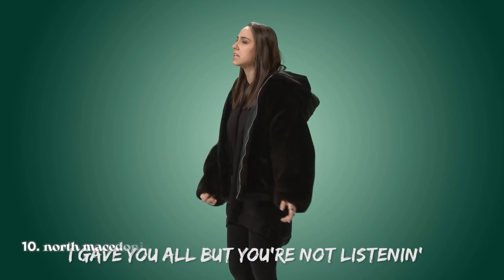Eurovision 2022 | My top 13 (So far) | New: 🇺🇦 🇪🇪 🇱🇻 🇱🇹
ALL PARTICIPANTS OF EUROVISION 2022:
Albania: Ronela Hajati - Sekret
Armenia: TBA -
Australia: TBA - 26/02/22
Austria: Lumix feat. Pia Maria - Halo (TBA)
Azerbaijan: TBA - 26/02/22
Belgium: Jérémie Makiese - TBA
Bulgaria: Intelligent Music Project - Intention
Croatia: TBA - XX/02/22
Cyprus: TBA -
Czech Republic: We are Domi - Lights Off
Denmark: TBA - 05/03/22
Estonia: Stefan - Hope
Finland: TBA - 26/02/22
France: TBA -
Georgia: Circus Mircus - TBA
Germany: TBA - XX/03/22
Greece: Amanda Tenfjord - TBA
Iceland: TBA - 05/03/22
Ireland: Brooke - That's Rich
Israel: Michael Ben David - I.M
Italy: Mahmood, BLANCO - Brividi
Latvia: Citi Zēni - Eat Your Salad
Lithuania: TBA - Monika Liu - Sentimentai
Malta: TBA - XX/02/22
Moldova: Zdob și Zdub & Frații Advahov - Trenulețul
Montenegro: Vladana Vučinić - Breathe (TBA)
Netherlands: S10 - TBA
North Macedonia: Andrea - Circles
Norway: TBA - 19/02/22
Poland: TBA - 19/02/22
Portugal: TBA - 12/03/22
Romania: TBA - 05/03/22
Russia: TBA -
San Marino: TBA - 19/02/22
Serbia: TBA - XX/02/22
Slovenia: TBA -
Spain: Chanel - Slomo
Sweden: TBA - 12/03/22
Switzerland: TBA -
Ukraine: Alina Pash - Тіні Забутих Предків / Shadows of Forgotten Ancestors
United Kingdom: TBA -